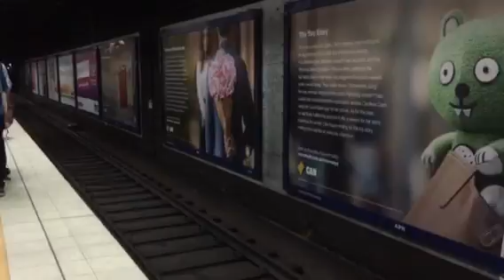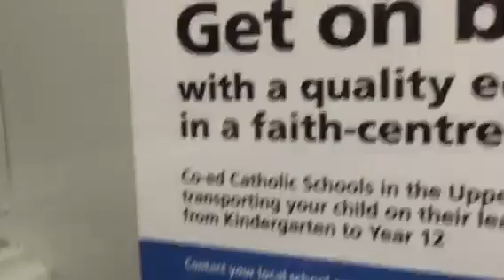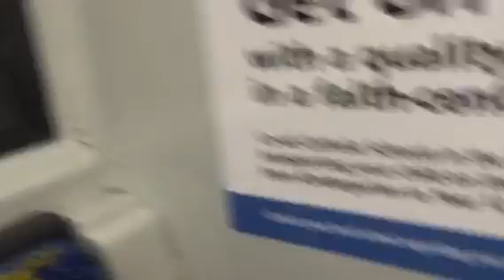Sydney Trains - Tangara T65 Town Hall to Sydenham part 1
Court a Tangara T set (T65) on the T4 Line from Town Hall to Sydenham. The main reason I make this vid into a two part is mainly due to this train being overcrowded and also to save some room on my cam so I stopped this video when the train was leaving Redfern. One thing that's different on T65 to other Tangaras is the gangways, it has the same gangways to the Millennium, OSCAR and Waratah sets unlike other Tangara sets. I couldn't get much else of the train with it being full of people but you get the point here. At lease I got plenty of the gangway in this two part vlog. Sorry to get anyone's faces in the Vlog.